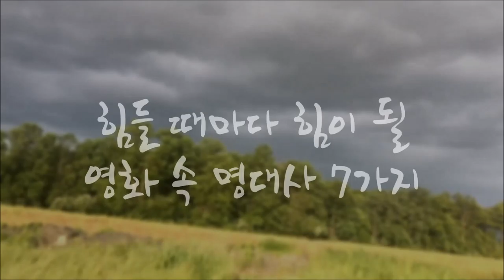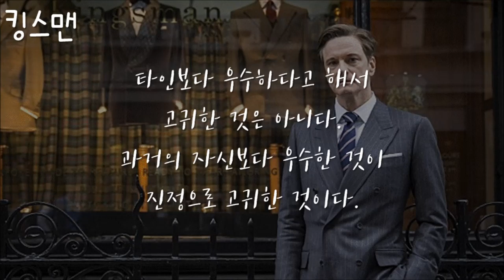힘들 때마다 힘이 될 영화 속 명대사 7가지